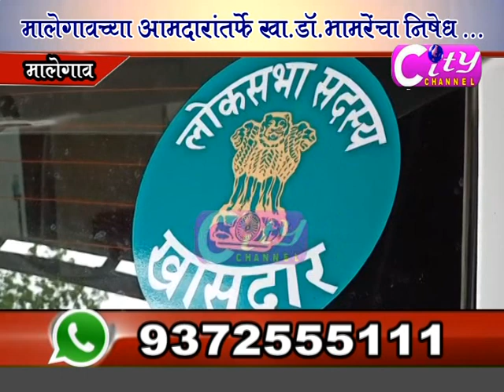City Channel 12 JUNE 2020 Part 01